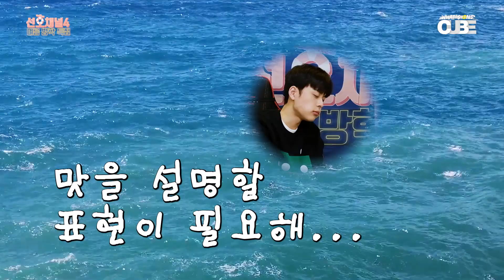[선호채널4 - 여름방학특집 EP.02] SHORT CLIP #01 : 갓장게장과 선호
유선호의 선호채널4 여름방학 특집 - #2 -  삼시제끼 (1) 간장게장